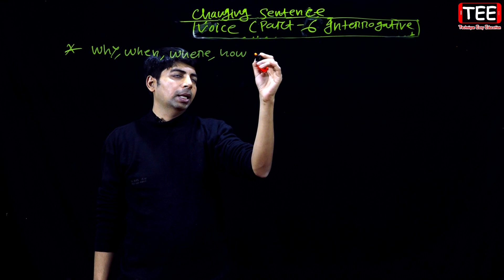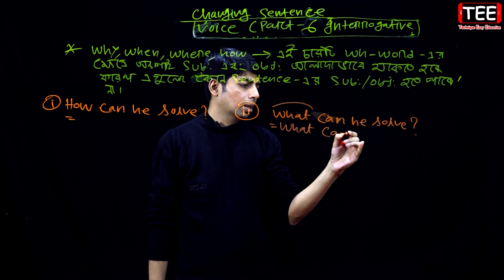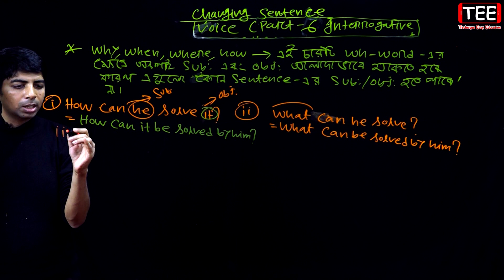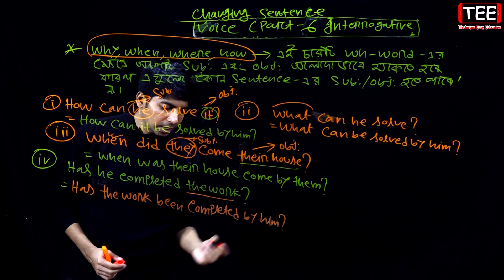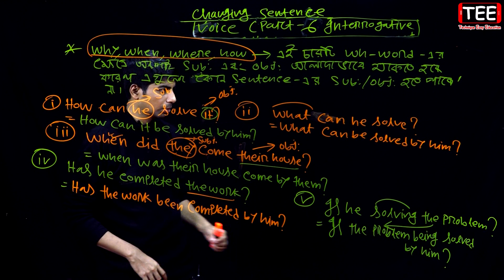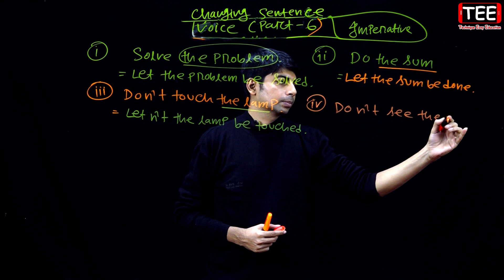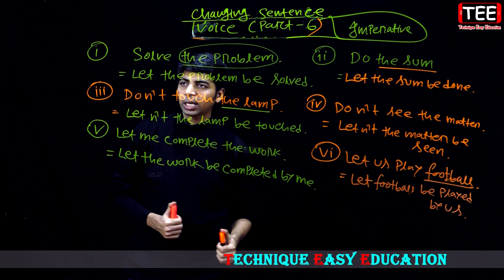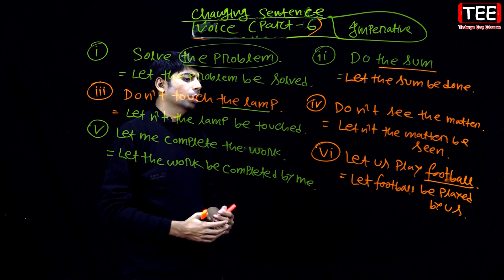Voice Changing | Part-6| English 2nd Paper | Grammar | Six Seven JSC SSC HSC Admission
Transformation of Sentences | Voice Changing | English 2nd Paper | English Grammar | Class Six Seven JSC SSC HSC Admission JOB BCS